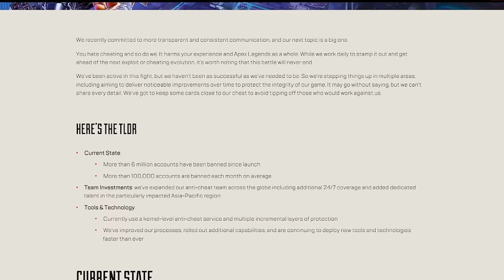อัพเดท Anti Cheat มาแล้ววว ดีขึ้นไหม ? | Apex legends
สมาชิกปาตี้